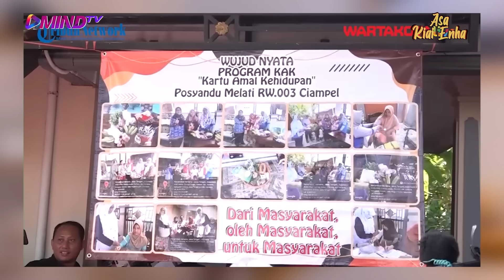PAN & GOLKAR Dukung Prabowo: Politik Transaksional Koalisi Para Pecundang? | Asa Kiai Enha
Politik itu adalah seni merebut kekuasaan. Dengan kontestasi yang mempertontonkan keindahan adu strategi dan siasat kemenangan. Politik adalah alat untuk menggunakan kekuasaan demi kemakmuran rakyat banyak. Kepentingan seluruh rakyat Indonesia.